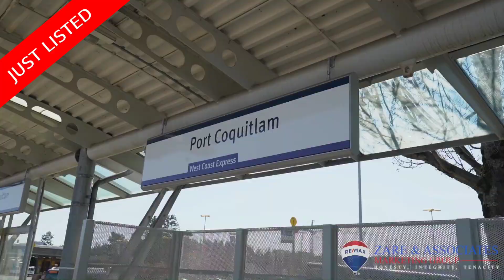JUST LISTED | 820 B WESTWOOD STREET, COQUITLAM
🛏 6 Bed
🛁 4 Bath
🌳Lot Area: 4,026.00 sq,ft,
🛌Living space: 2,322 sq.ft.

Discover the most affordable single-family home with a suite in Coquitlam with lane access! This charming property is a perfect starter home or investment for one or two families, featuring 6 beds, 4 baths, separate entries, kitchens & laundry rooms for both levels. Each floor has 3 beds & 2 baths, making it versatile and functional. Recently renovated with a new deck with aluminum roof, paint, flooring, and kitchens, plus a 12-year-old roof, this property is move-in ready. Located just steps from the bus stop, and minutes from Coquitlam Centre, SkyTrain, and West Coast Express, this home offers easy access to major hubs like Lougheed Highway and Highway 1. Don't miss out on this fantastic opportunity! OFFERS DUE MAY 8th, 5PM

Also, we are never too busy for your referrals 😉